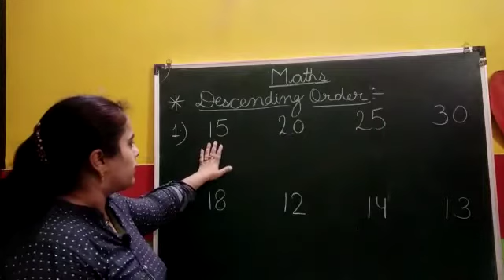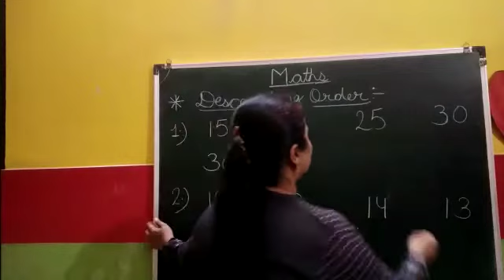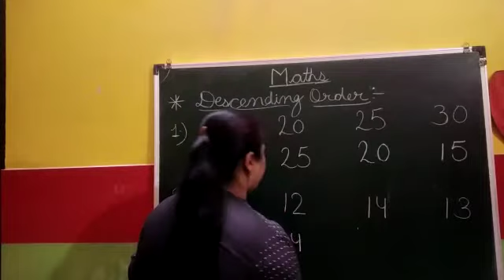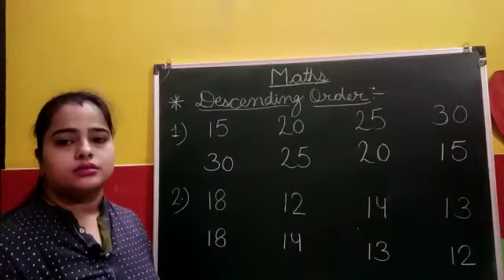U.K.G Class 23-7-2020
Maths (Descending Order)